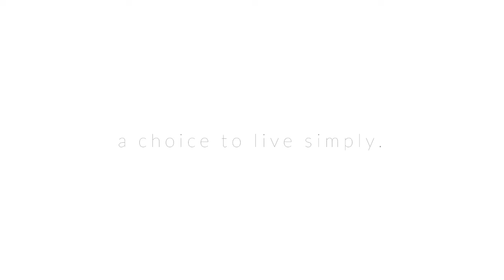Bum Bag Travel for Women | True Minimalist Travel - Part VI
Global travel with nothing but a bum bag - Video 6/ Ultralight packing differences for men & women.

This episode is for those who wish to travel ultralight but still feel unable to do so.
I specifically look into the few essentials that women might need, beyond the basics I carry in my bum bag.

Acknowledging prevalent gender distinctions, the video suggest some minimalist packing tips for those that might depend on more.
My intention is to show how travel without luggage can still be accessible for all.

For this episode, I have a little help from my girlfriend, Talise. I tried to make her think differently and I hope it can encourage you to think a little differently too.
I wanted Talise to consider preparing to leave for a no-luggage adventure. I asked her to share the minimum she could leave with, beyond the items I carry.
These are her key minimalist essentials, the crucial extra items she couldn’t go without.

Benjamin

True Minimalist Travel series - Part VII coming soon.

Are you considering minimalist travel?
What do you feel is the biggest challenge to travelling without luggage?
What are the items you couldn’t live without?
If you share a similar lifestyle, or are wanting to become ultralight, I’d love to hear from you.

(The necessary things you will most likely need too)

You can browse details about the many adventures, read stories, uncover my background, the places I've been to & the different challenges I've assigned myself along the way.
I hope to provide you with a helpful resource, one that not only documents my fondest moments but one that also aids you to choose similar experiences too.

Filmed handheld with Samsung E5 / Go Pro HERO / LG G4.

November 2018,
São Paulo & Rio de Janeiro, Brazil,
as well as various locations across Mexico:
Guadalajara, San Cristóbal de las Casas, Cancún, Mexico City,
& Baden-Württemberg, Germany.

Music |
Benjamin Luke Mitchell

Features | @taliserocha

I travel without a backpack to make my experiences more immersive and rewarding. I am making this video series to help others think differently and embrace alternatives.

Lost Yet Free - a choice to live simply .